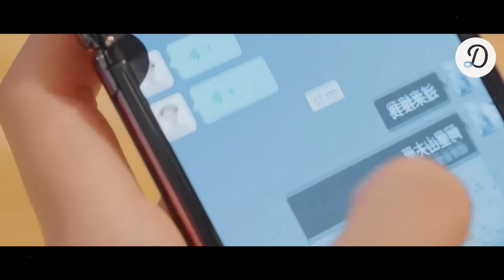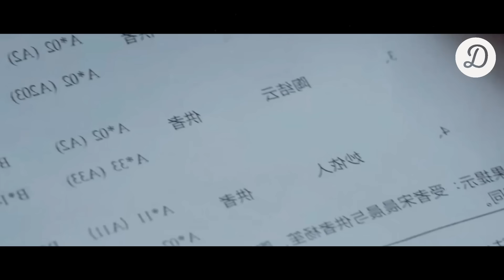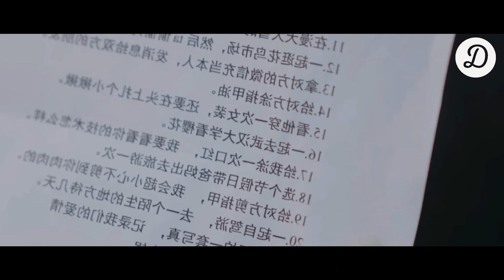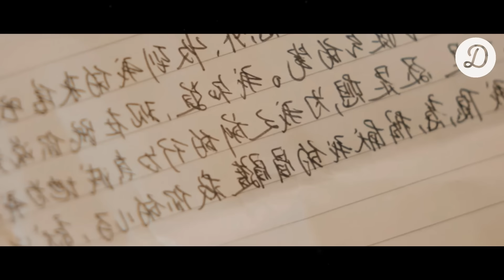💖Solo quiere EMBARAZARSE del CEO y abandonarlo | Dramavia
٩ (◕‿◕) ۶ Hola, bienvenido a mi canal ~ ❤